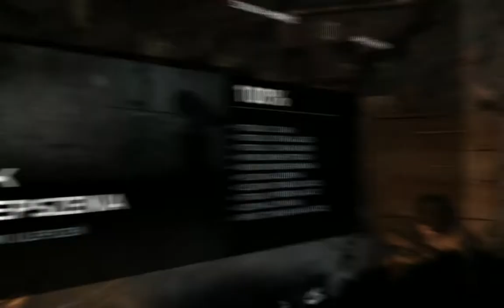Zagrajmy w: Tomb Raider {2013} PL (odc.35) Notatka o Mathiasie z 1982 roku |60FPS| (Gameplay PL)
PODOBA SIĘ FILMIK! CZERWONY PRZYCISK KLIKNIJ! KLIKNIJ W DZWONECZEK! BY BYĆ NA BIEŻĄCO Z FILMAMI! NAPISZ KOMENTARZ I ŁAPKĘ W GÓRĘ ZOSTAW! CZYTAJ OPIS!! Oglądajcie Odcinki do Końca Plisss Widzowie! Dobrowolnie Wesprzyj Donejty na Wsparcie Kanału Nowa seria z Tomb Raider 2013 Po Polsku. Podoba się Kanał? Moje Cele (Subskrypcji) 1000-? 2000-? 5000-? 10 000-? Subików. Wbijaj, IG,Discord dla widzów EKIPA Plasterki Róży. Trzydziesty Piąty Odcinek z Nowej serii Zagrajmy w: Tomb Raider {2013} (PL) (Gameplay PL). Podoba się Odcinek! Kliknij w dzwoneczek! Napisz Komentarz! łapkę w górę! Do zobaczenia i usłyszenia w moich filmach. Pozdrawiam :) Miłego Dnia :) Emi-w-Gierki-gra-PL
Tomb Raider wydana 2013. Gra Akcji i Przygodowa. Opowiada o Larze Croft córce bogatego Lorda Crofta i jej podróży na tajemnicza Wyspę w poszukiwaniu świątyni Księżniczki Japońskiej Himiko władała mocami i promieniami słońca. Gram i Nagrywam na Windows7.